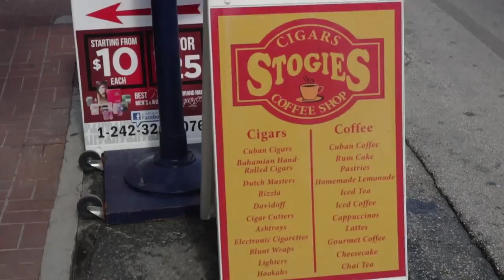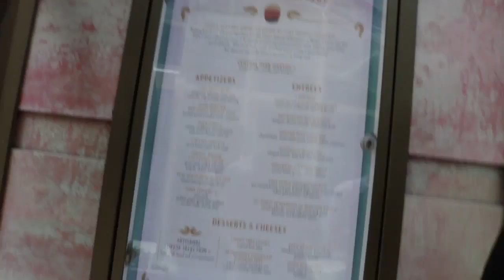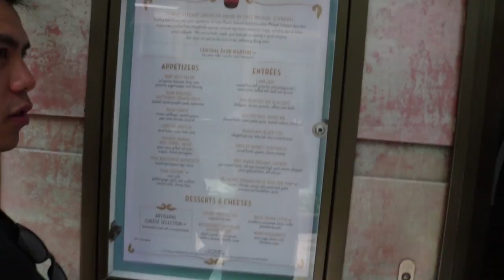KyrX Vlog: The Hiatus Episode 3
Back in July I went on an exploration to some islands and nice places... unfortunately I didn't finish what I started due to disasters and overthinking too much. Hopefully all is well now and I'm going to continue finishing what I started.

The exploration of visiting other cultures was captivating and a great learning experience and a grand way to disconnect from the internet media realm and relax and remember what life is a bit about.

From time to time I post screenshots / random things there.

Got questions?